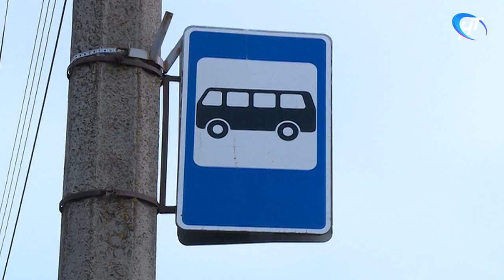На проспекте Мира начали появляться новые современные остановки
В Великом Новгороде на проспекте Мира появились новые остановки. Коротать время ожидания автобуса теперь пассажиры будут в павильонах темно-серого цвета. Причем, как уверяет подрядчик – антивандальных.